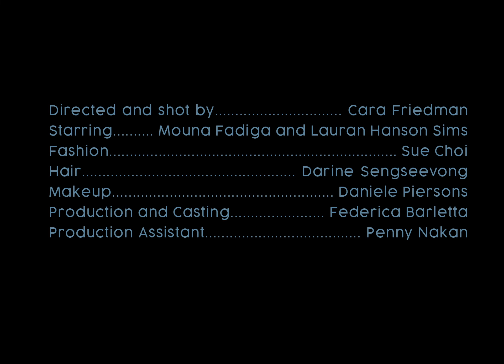Wonderland x Self-Portrait SS20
Serving us a vision of unrivalled elegance and sensuality, Han Chong is the creative force behind the inimitable designs of Self-Portrait. Timeless yet contemporary, his new SS20 collection reworks Self-Portrait staples of lace and sheer fabrics with layered details, ruched sleeves and hyper-feminine A-line silhouettes.